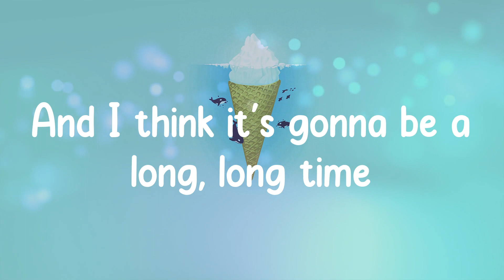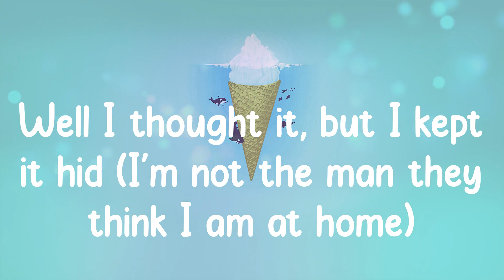Elton John - Cold Heart (Lyrics)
🐋 Lyrics
(Oh)
(You're my lover)
(Oh)
Sugar (oh)
Sugar
Sugar (oh)
Sugar
(No, no, no, no, no)
Elton John Cold Heart,
Cold Heart Elton John,
Cold Heart Elton John lyrics,